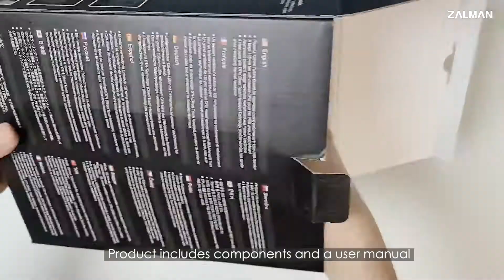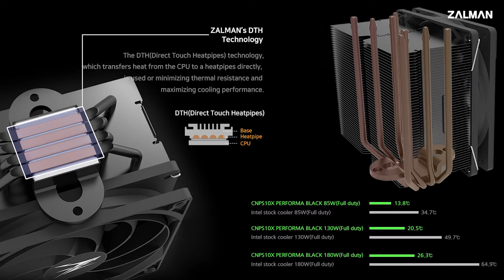Introducing Zalman Tech CNPS10X Performa Black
Introducing Zalman Tech CNPS10X Performa Black / CPU Cooler installation Guide